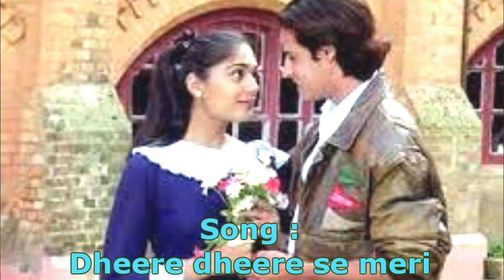"Mile Jule Geet" ...Song : Dheere dheere se...